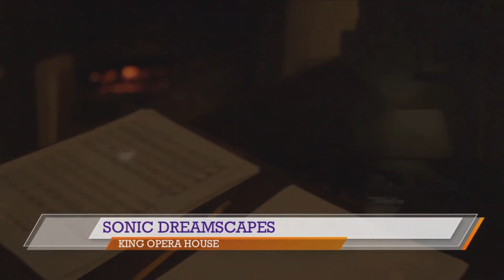Amazeum launches ticket sales for UnGala fundraiser